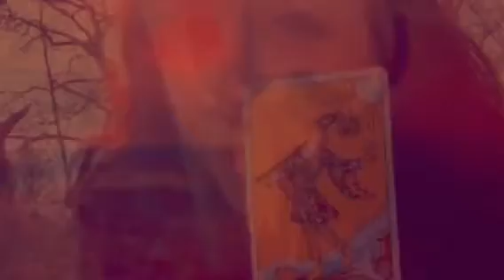Fear....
Juxtaposed imageries shot with my Iphone /final compilation inspired by music of “Nothing More” ( the lies we tell ourselves) “war guy” footage I screenshot from HELL TOWN  documentary . Happy Halloween!